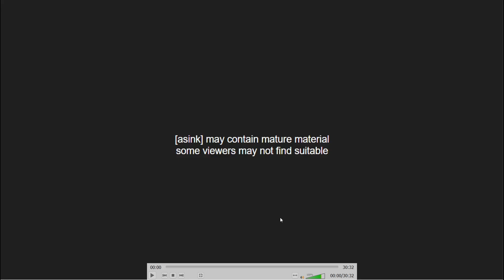My Adventures With Superman: "Pierce the Heavens, Superman!" Intro on [asink] (PREMIERE) (7-21-24)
Came on at 8:00 PM PDT